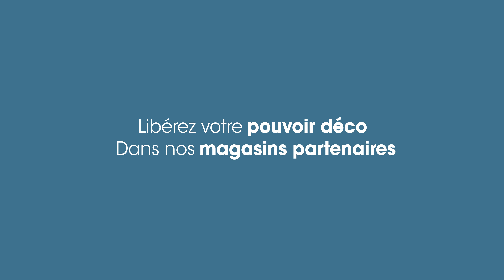Tapis "Eddy" & "Joanne"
Les tapis "Eddy" & "Joanne" sont découpables, lavables et recyclables.
Découvrez comment personnaliser votre intérieur avec nos tapis !